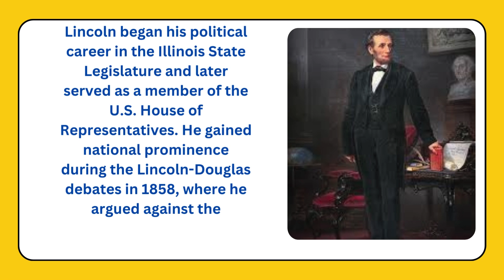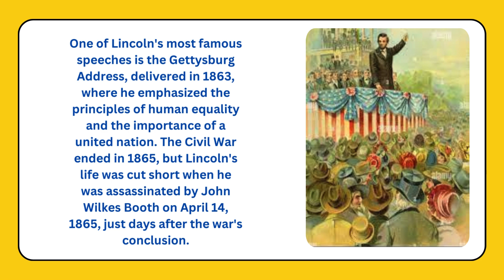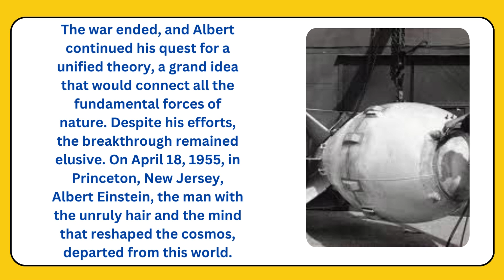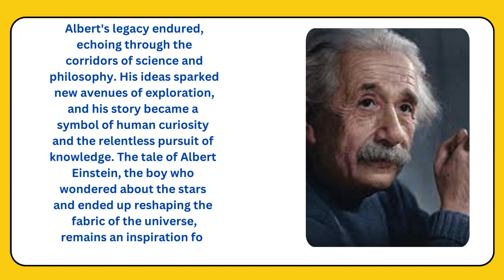LEARN ENGLISH WITH STORIES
IMPROVE YOUR ENGLISH WITH THE HELP OF ENGLISH STORIES